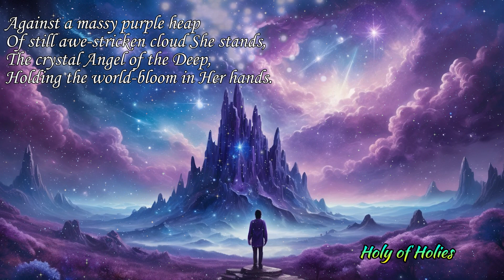Poems of Harindranath Chattopadhyay - Drops from the Deep - Holy of Holies (Read by Narad)